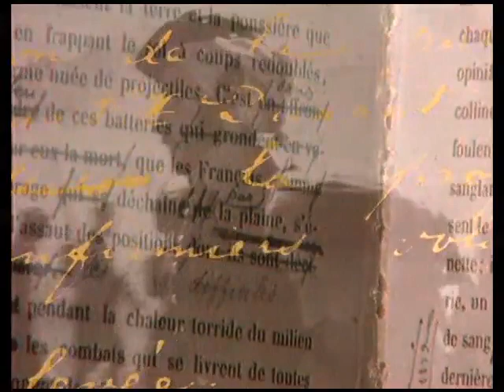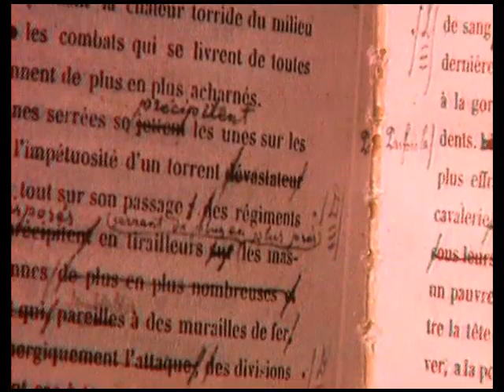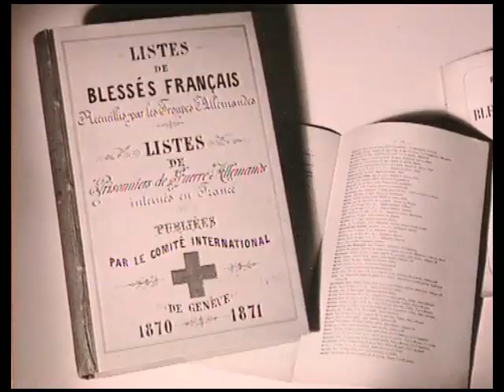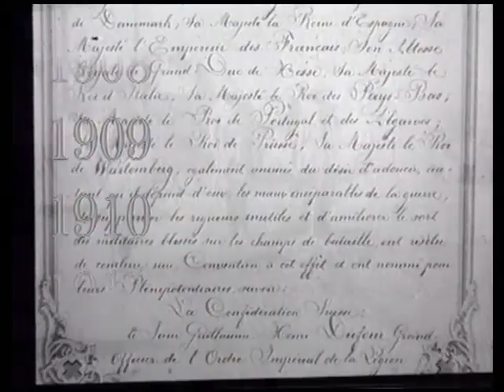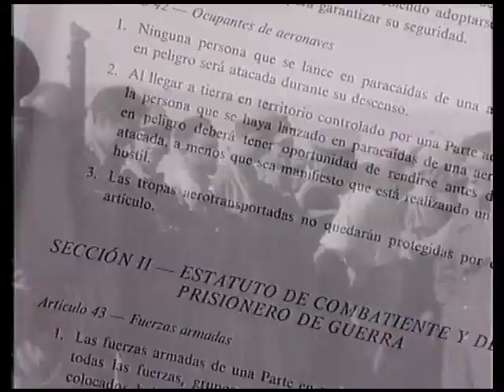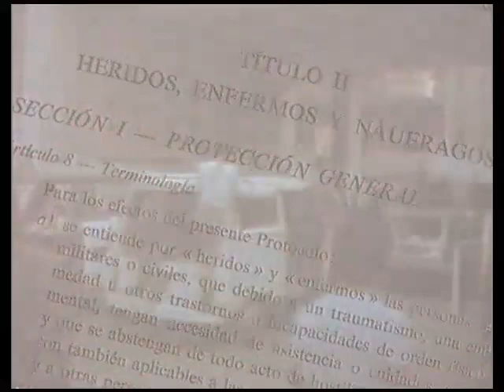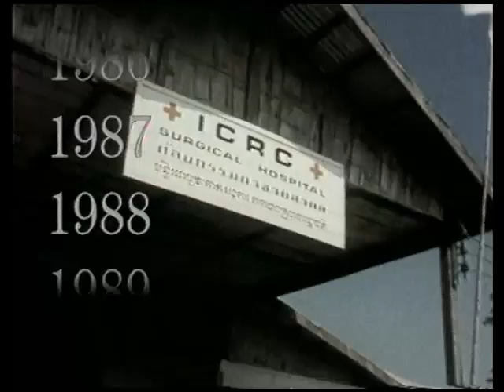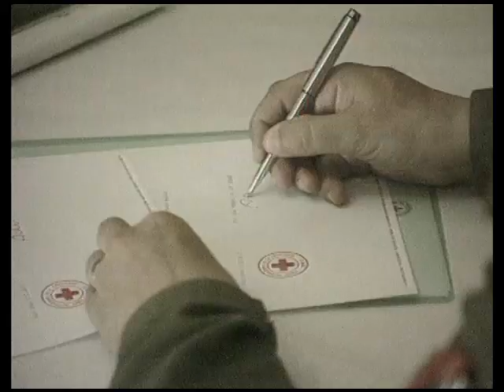History of the Red Cross and the Red Crescent (Expo'92)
This video synthesizes 128 years of the history of the Red Cross, from its foundation until 1992, the year in which I carried out this work to be screened in the Red Cross and Red Crescent Pavilion of the Universal Exhibition of Seville (EXPO ' 92). The event lasted six months, after which the video was discontinued and left into a drawer.

In 2011, I got it back and realized that even though 20 years had passed, its message was still valid, so I decided to post it on YouTube. Since then, it has received more than 135,000 visits.

Production Company: INTERMEDIA CV (Madrid, Spain)
Project director and scriptwriter: Fernando Gil
Executive Production: Dominique Bernis
Music composed by: TRACK (Jordi Nico and Lluís Olària)
Video editor: Toni Valls

Image source: Museum and Archives of the Red Cross and Red Crescent.
At the beginning of the video there are scenes loaned from the film "D'homme a hommes" (1948) by Christian-Jaque. (This film is about Henry Dunant and the creation of the Red Cross)

NOTE: I will feel very good if you like this video and even better if you press "like", but I inform you that this does not bring any financial benefit for the Red Cross and Red Crescent Organization.